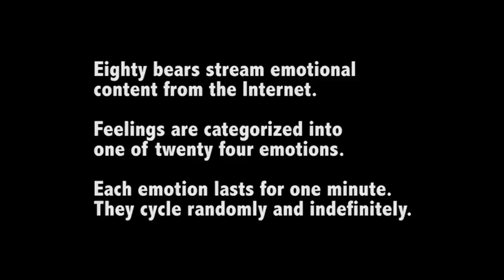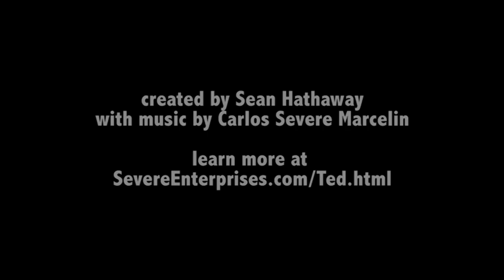T,E.D. (Transformations, Emotional Deconstruction) Trailer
Thanks to the interconnectivity provided by the internet people have never before been better able to express their emotions to the world community. Everyday hundreds of thousands of people use  a myriad of blogs and other online outlets to discuss how they are feeling on an endless array of topics ranging from superficial thoughts on the quality ones  'hair day' to extremely intimate considerations of love, betrayal or even whether or not they should end their lives. Literally every subtle increment on the scale of the human emotional condition is expressed but sadly due to the tremendous scale of information available many of these expressions are buried within a sea of noise.  With T,E.D. my aim is to give a literal voice and physical presence to a portion of this content as it is expressed in real-time. Music by Carlos Severe Marcelin.